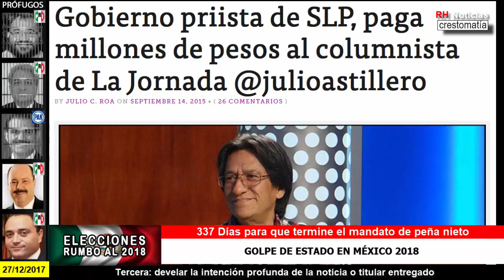Liberar y perdonar delincuentes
Andrés Manuel López Obrador prefiere cancelar el futuro de los niños, las niñas y los jóvenes de México al establecer una alianza con Elba Esther Gordillo, acusó el extitular de la SEP, Aurelio Nuño.